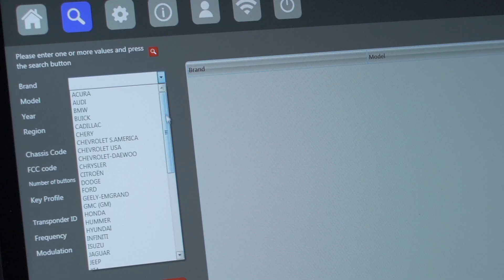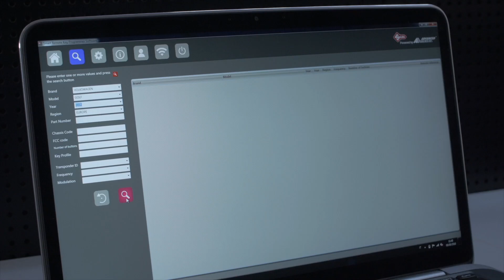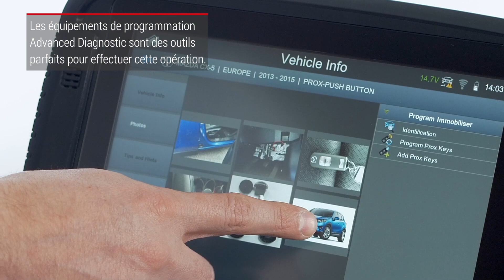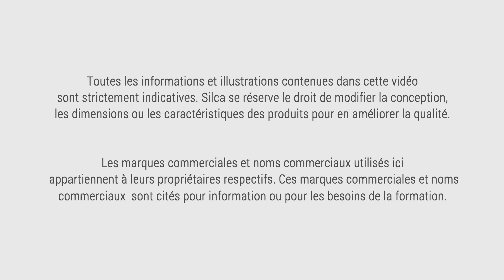Comment programmer les Clé Télécommande Véhicules? SILCA Remote Car Key System 2020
Silca Silca est heureuse de présenter la solution complète pour reproduire des télécommandes auto: la Clé Télécommande Véhicules.
Découvrez une solution technologiquement avancée, simple à utiliser, adaptée aux modèles de véhicules les plus courants. Plus d'informations